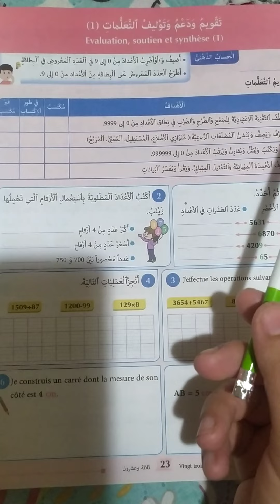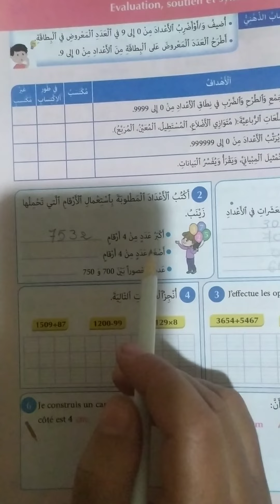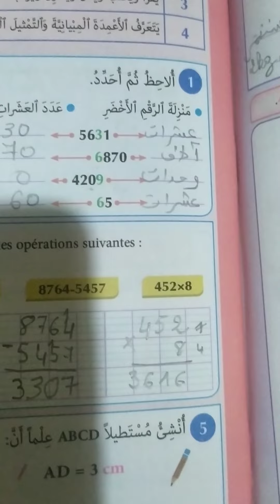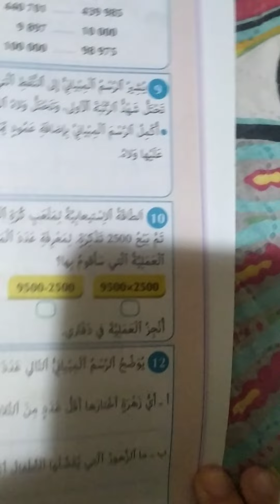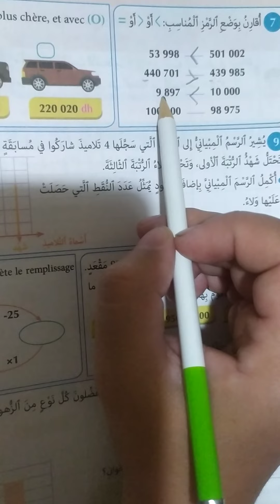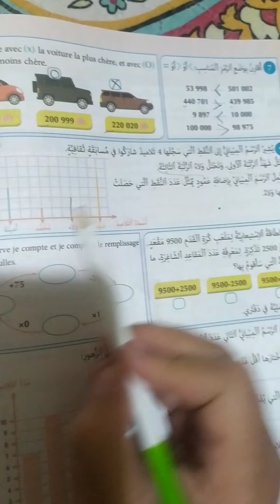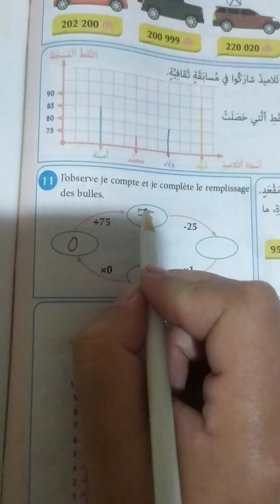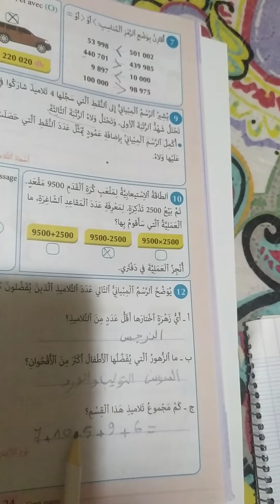تقويم و دعم وتوليف التعلمات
الرابع ابتدائي المفيد في الرياضيات